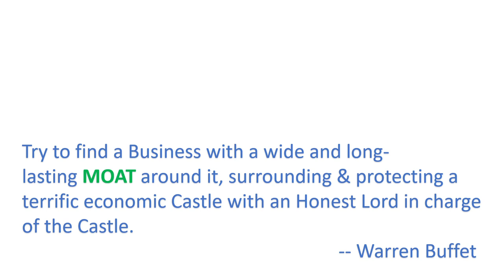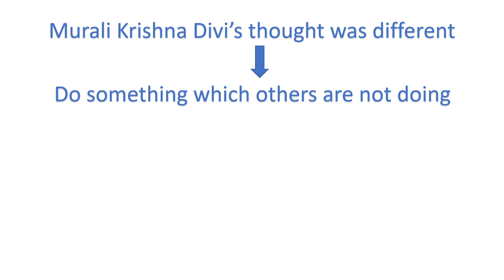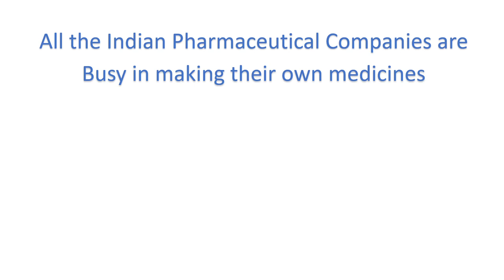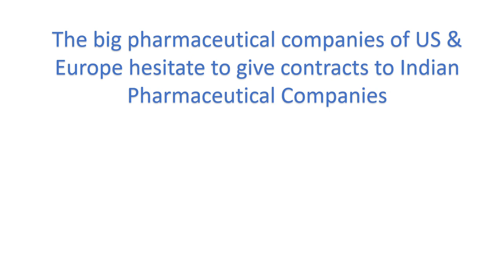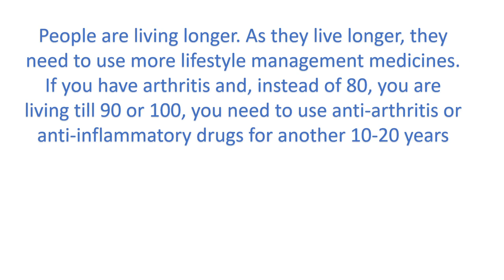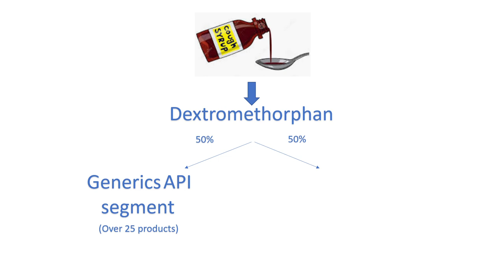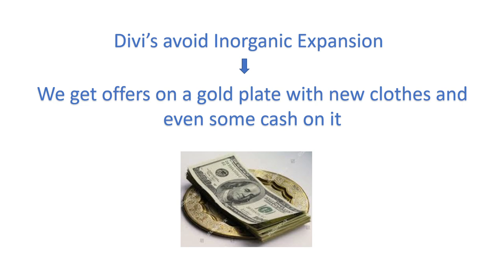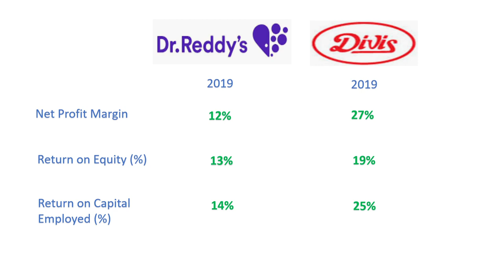Divis Laboratories: A well-deserved Company for Investment.